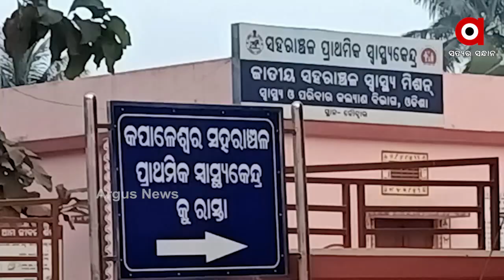ଫଳକକୁ ନେଇ ବିବାଦ ....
ଫଳକକୁ ନେଇ ବିବାଦ । କଟକ ଜିଲ୍ଲା ଚୌଦ୍ୱାର ପୌରପାଳିକା ସ୍ଥିତ ୪ନମ୍ବର ଓ୍ବ।ର୍ଡରେ ଗଢି ଉଠିଥିବା ଚୌଦ୍ୱାର ସ୍ବାସ୍ଥ୍ୟ କେନ୍ଦ୍ରର ଫଳକରେ ନାମ କପାଳେଶ୍ୱର ରହିଥିଲା .